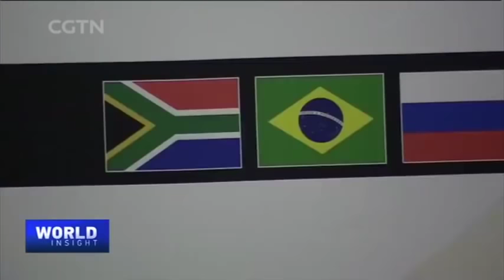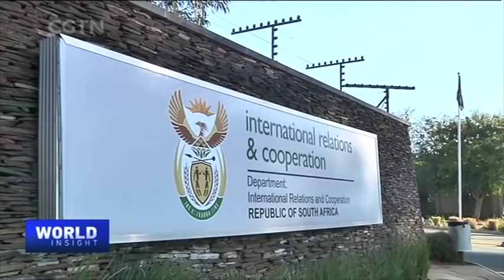BREAKING NWO New World Order Forming BRICS against USA Trump America First June 5 2018 News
BREAKING China released images of new Dark Sword unmanned stealth fighter jet June 5 2018 News

BREAKING Mad Dog Mattis warns China Militarization South China Sea - China vs USA doorstep of War June 2018

BREAKING ISLAMIC IRAN Regime states will NOT Stop Nuclear & Ballistic Missile programs June 4 2018 News

BREAKING Palestinian militants fired more than 100+ rockets from Gaza into Israel May 29 2018 News

BREAKING IRAN ISLAMIC Regime Chants Death to America over Trump Ending Iran Nuclear Deal May 9 2018

Bible Prophecy What to Expect now June 2018 till the END comes on Earth as we know it

Breaking update UK Tommy Robinson arrested 4 reporting on ISLAMIC Rape of girls May 26 2018 Alternative News

Final Hour End Times News Update Last Days Bible Prophecy UFO's Aliens Fallen Angels Nephilim 2018